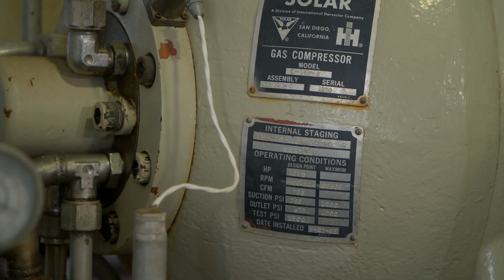Nicor Gas | Solar Turbines Customer Success Story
Nicor Gas, a subsidiary of Southern Company Gas, operates 17 Solar Turbines units to provide natural gas to over 2.2 million customers in the midwestern, United States. This includes residential, commercial and industrial manufacturing customers throughout the region.

 Solar Turbines Incorporated, headquartered in San Diego, California, is a wholly-owned subsidiary of Caterpillar Inc. Solar Turbines manufactures the world’s most widely used family of mid-sized industrial gas turbines, ranging from 1 to 39 megawatts. More than 16,000 Solar Turbines units are operating in more than 100 countries with more than 3 billion operating hours. Solar Turbines is a leading provider of energy solutions, featuring an extensive line of gas turbine-powered compressor sets, mechanical drive packages, and generator sets.

Solar Turbine's customers put the company’s products to work in many areas, including production, processing and pipeline transmission of natural gas and crude oil, and generation of electricity and thermal energy for processing applications, such as manufacturing chemicals, pharmaceuticals, and food products.